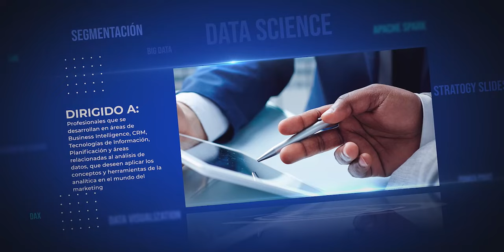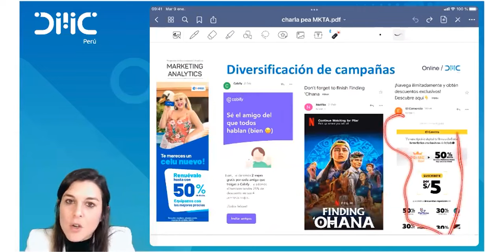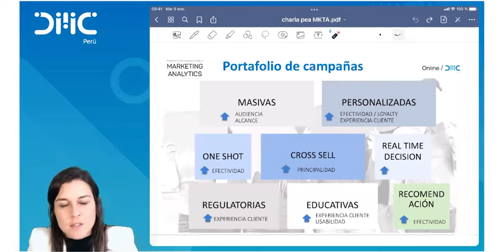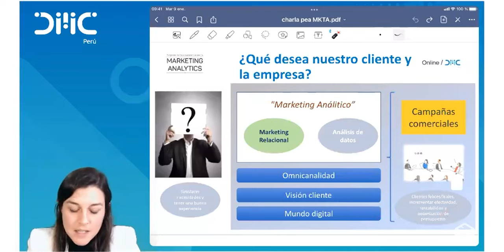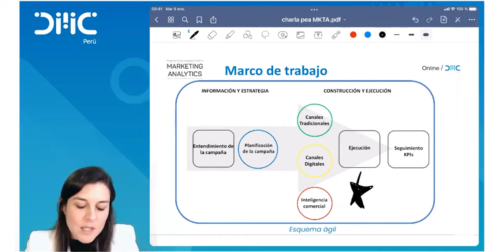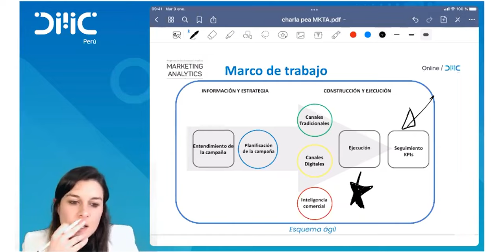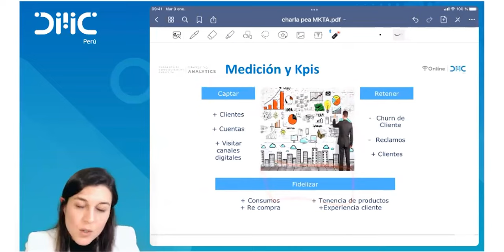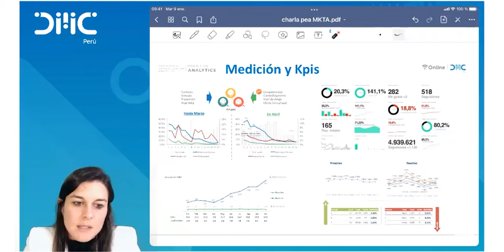Charla Magistral - Analítica aplicada a campañas de Marketing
En esta nueva realidad y explosión del uso de medios digitales, las empresas necesitan desarrollar estrategias para mejorar la relación con los clientes. Es vital conocer sus necesidades y comportamientos, gestionar de forma eficiente las interacciones con ellos, brindarles un trato personalizado y crear un lazo duradero. Con esta especialización en Marketing Analytics conocerás la importancia del nuevo entorno empresarial, aprenderás a generar estrategias centradas en el cliente con base en la inteligencia analítica, convirtiendo la información de los clientes en un elemento de creación de valor y ventaja competitiva para las organizaciones.